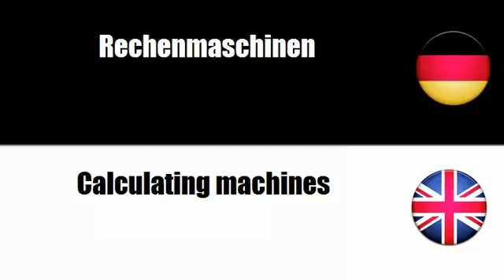Englisch lernen = Rechenmaschinen